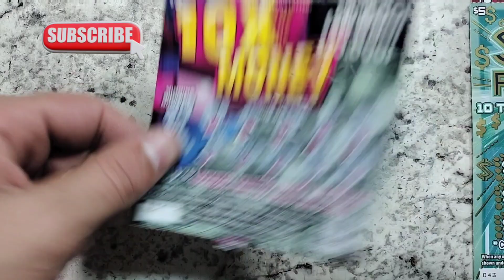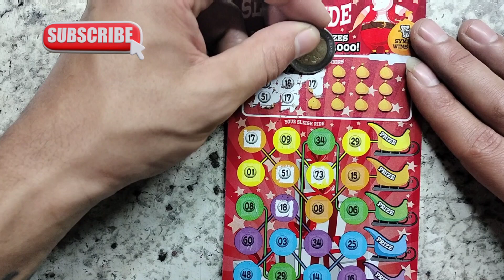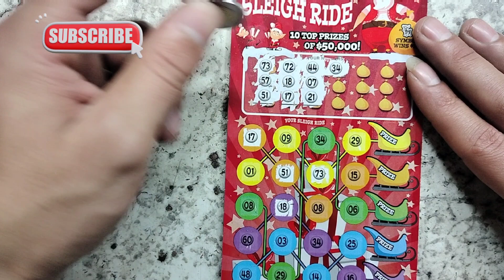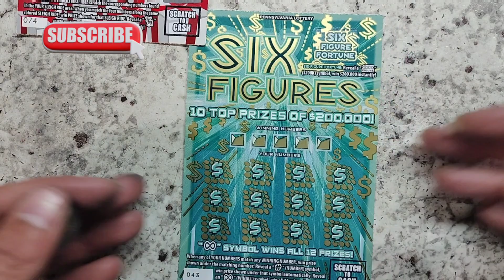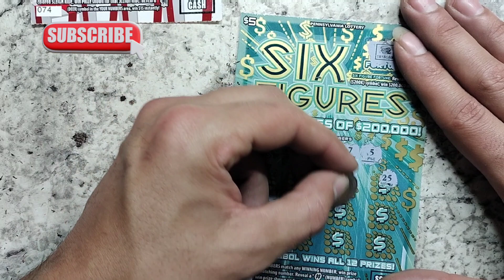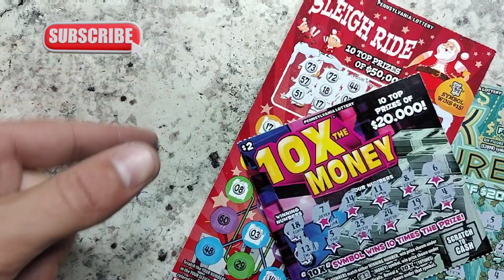Ep. 32 PA LOTTERY HUNT, WE ARE GOING BROKE 🥲